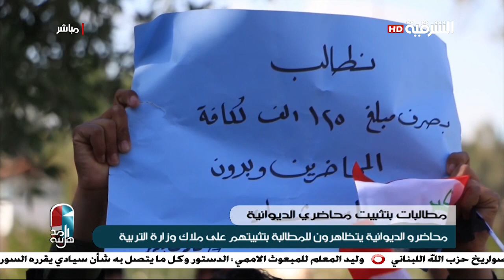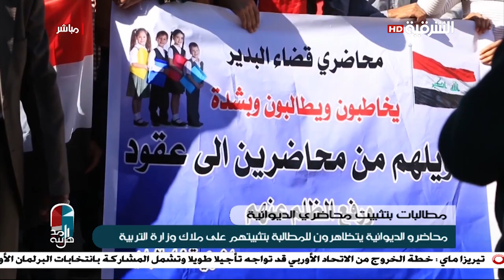متظاهرو الديوانية يتظاهرون للمطالبة بتثبيتهم على ملاك وزارة التربية